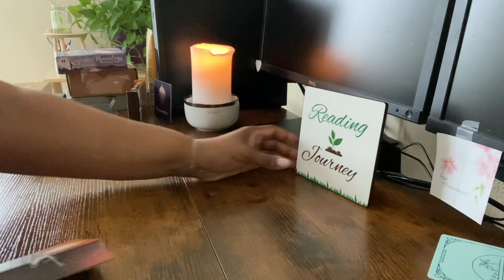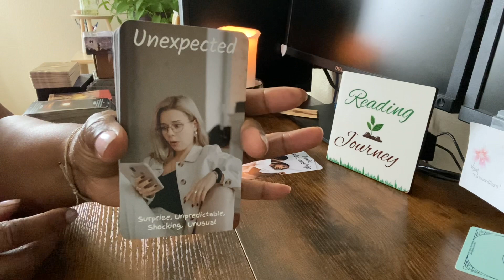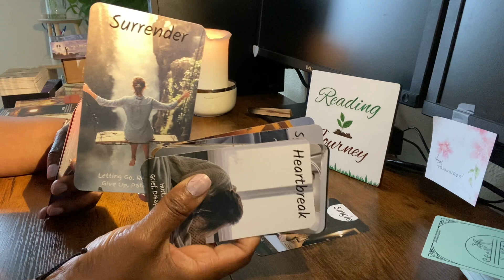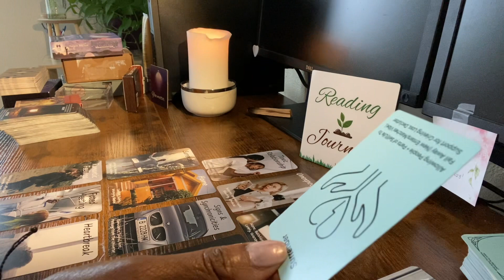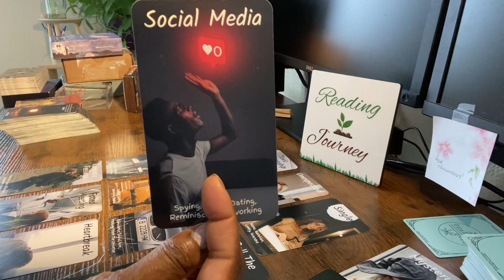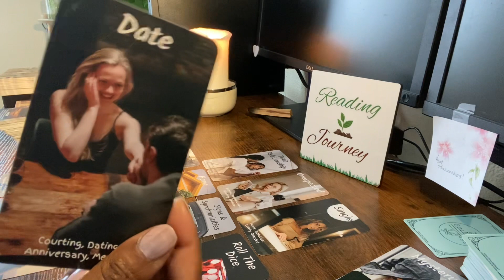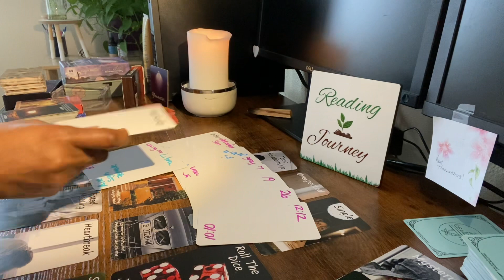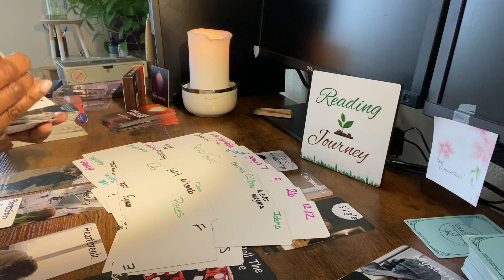😳For 4 YEARS Every 🌕Fullmoon Someone Was Putting Spells 🪄 On This Person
Welcome to your reading! Check out the reading schedule below. For information about me, this channel.

Thursday - Scorpio, Pisces, Cancer - Water Signs
Friday - Sagittarius, Aries, Leo - Fire Signs
Saturday - Gemini, Libra, Aquarius - Air Signs
Sunday - Taurus, Virgo, Capricorn - Earth Signs

⚠️ I will NEVER  reach out to you for readings or to donate EVER!!! I no longer provide personal readings for pay. If I ever offer a reading (Which is EXTREMELY rare, sporadic and Divinely lead) You will NEVER BE CHARGED!!

If you choose to 👐Donate or buy me a Tea ☕ which is NEVER required use this or Paypal

The cards used in this video were not created by me.  If you have questions about the cards that I used please comment or email me and I’ll be happy to share it with you (honestly, oftentimes; I do soooo many reads and use so many decks. I do not always remember :-) but if I remember I will make sure to share).